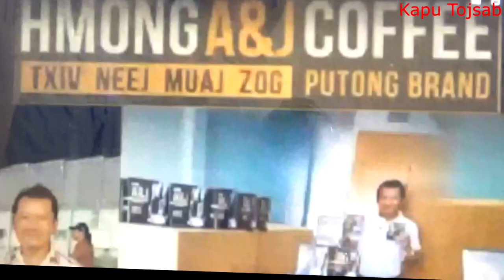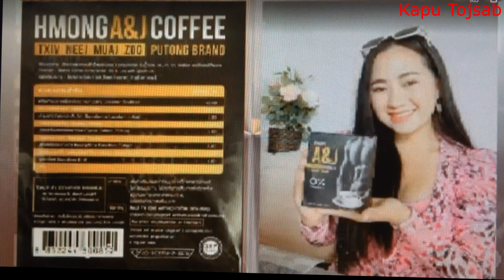Nyuj ua neeg thauj neeg ua nyuj ris